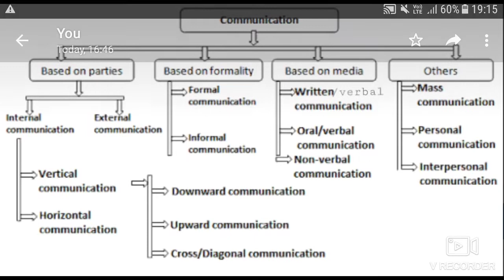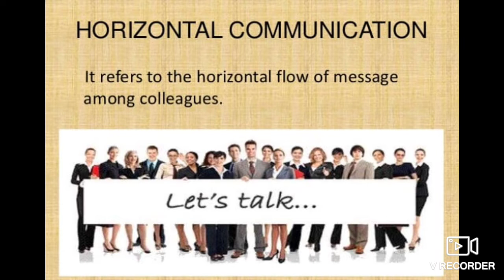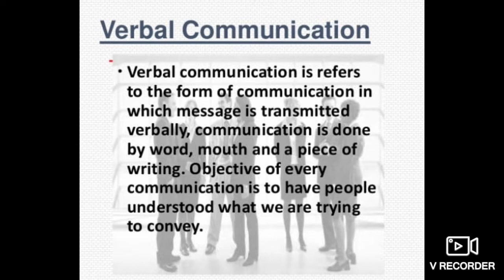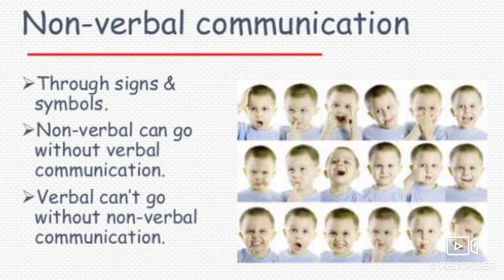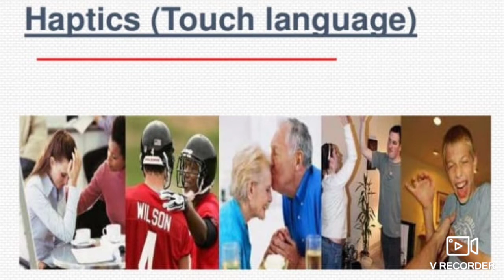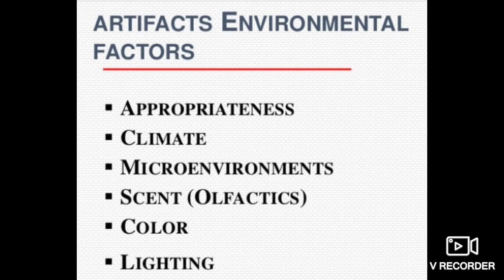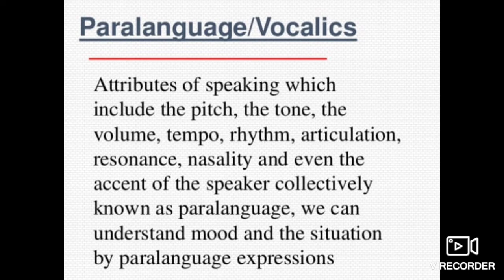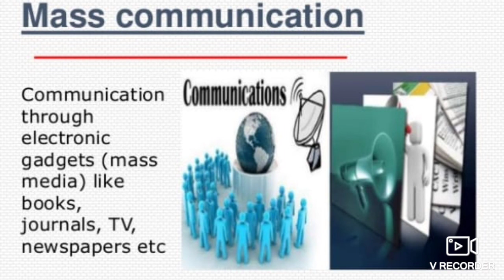TYPES OF COMMUNICATION # BY AISHWARYA SETH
COMMUNICATION TOPIC OF UGC PAPER 1# ( VERY IMPORTANT )